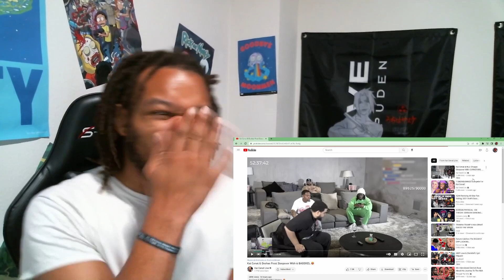How LeBron was when he heard Kyrie went to the Mavs Reaction!! RDC World 1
Sorry for the late upload! Love Yall Ill Be Better!